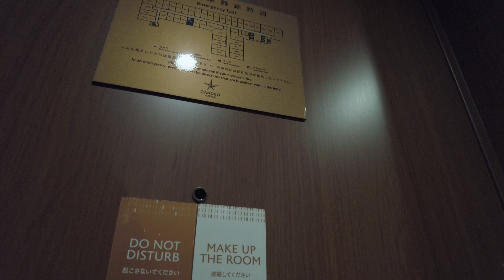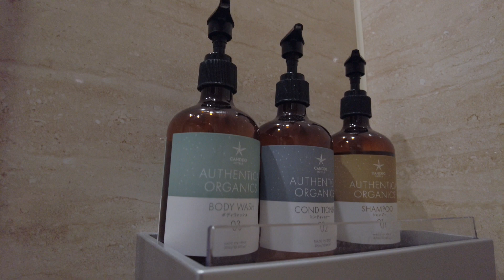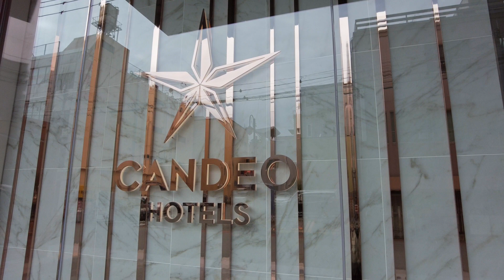Candeo Hotels Kumamoto Shinshigai - カンデオホテルズ熊本新市街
Candeo Hotels Kumamoto Shinshigai newly opened in July 2022. It’s 15 min by tram from Kumamoto Station. And just a few min on foot from the nearest tram station, Karashimacho Sta. It’s right by the shopping area, and Kumamoto Castel is within walking distance. It's an ideal location for shopping and sightseeing.
The Skyspa offers rooftop open-air & indoor baths and a sauna. They’re free to use for staying guests.